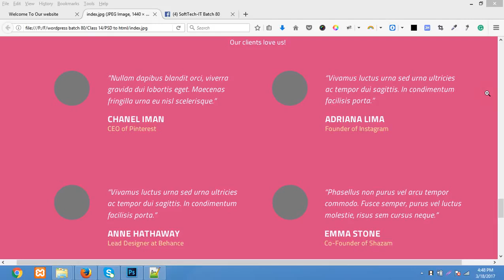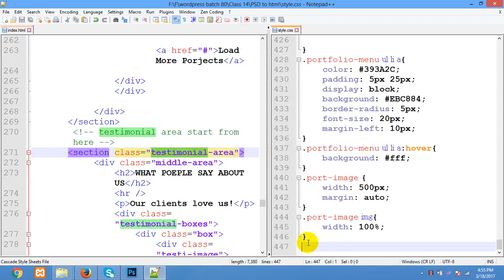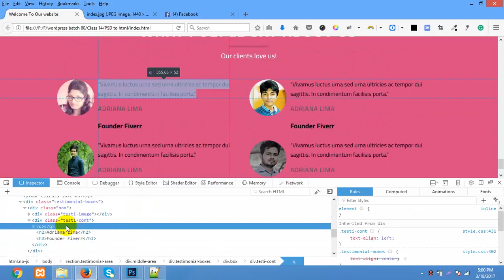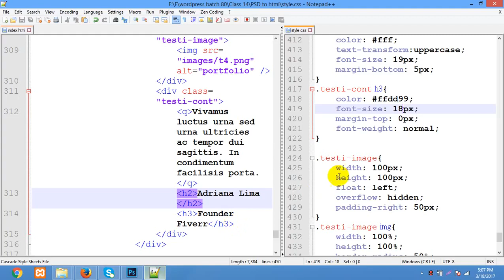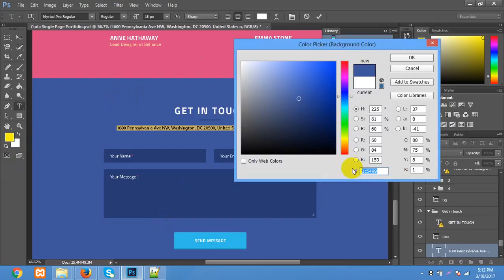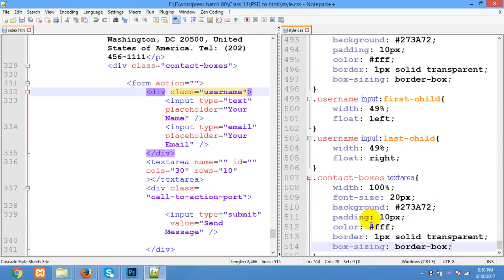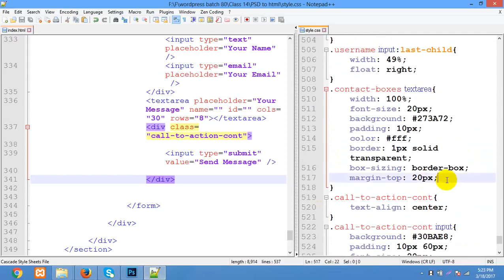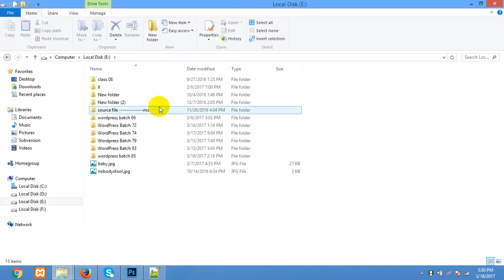Web_Design_&_Development_PSD_to_HTML_Bangla_Full_Course_Part_43.mp4